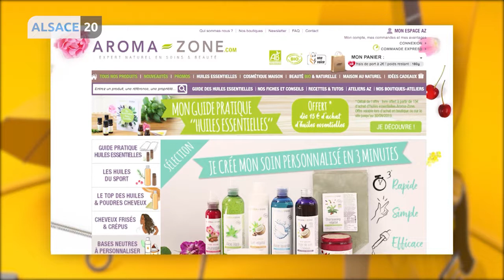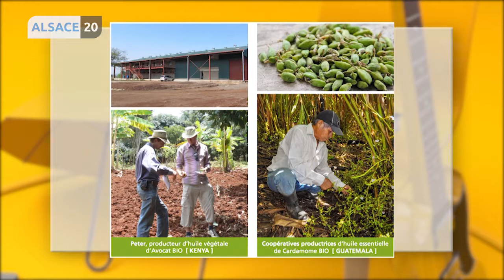Aroma Zone, Miss Alsace 2019 & Cosmy Bijoux.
Vera Bossiak nous présente Aroma Zone, la nouvelle boutique-atelier de 600m2 dédiée à la cosmétique maison et à l’aromathérapie. Pour nous en parler, son invitée est Pascale Ruberti, Responsable Recherche et Développement Aroma Zone.
Actu : Laura Theodori élue Miss Alsace 2019
Coup de coeur : Les bijoux « Cosmy Bijoux »